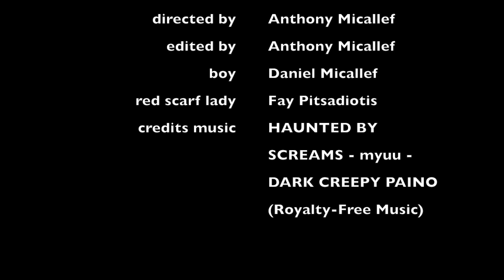Bad Monday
Bad Monday  |  Anthony Micallef

Every year, CPL invites youth in high school (grades 9-12) to create short films using drama, documentary, animation, or any other genre. This evening is dedicated to celebrating the films created by talented youth in our community. For the complete list of 2017 winners,